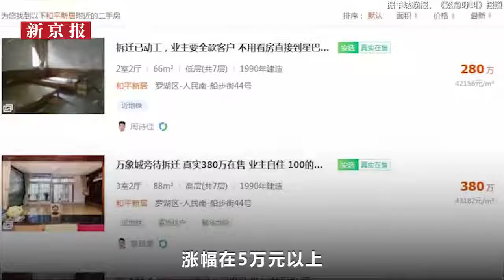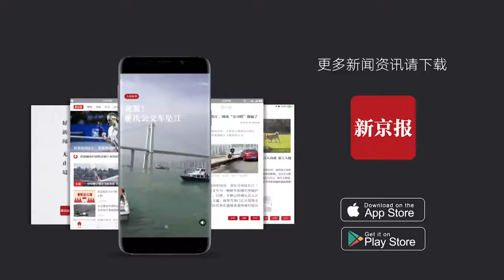3D還原深圳6層塌樓始末：暗河、地鐵和“塌區房”